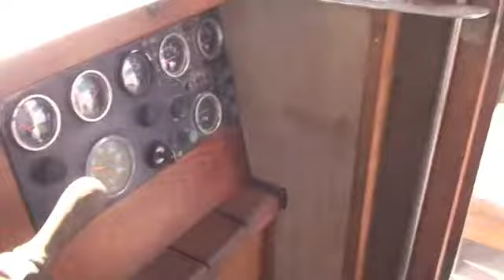African Footprint moves on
Move by Water
Moving on.
Move on Tour 2013.